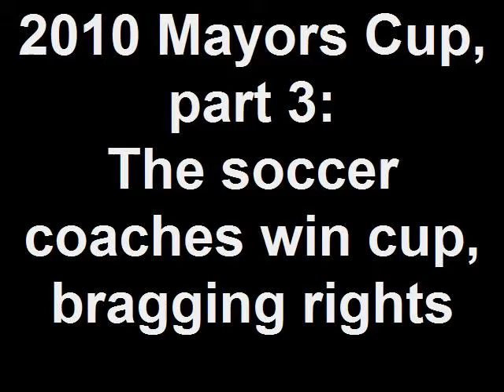2010 Mayors Cup, part 3: The soccer coaches win cup, braggin